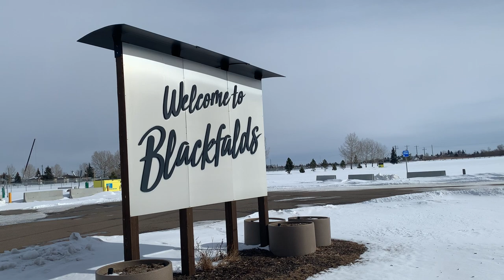Blackfalds Bulldogs 2023 AJHL Playoffs Round One Hype Video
It all starts tomorrow.